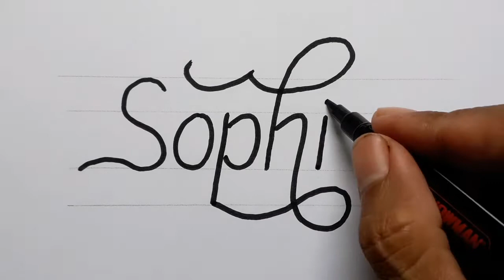How To Draw 3d Calligraphy Name Sophie On Paper / Drawing Easy Art For Beginners / Handwriting